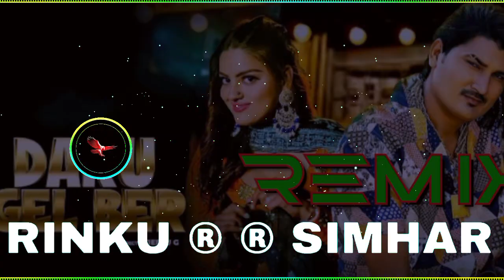Daru Gel Ber Remix Amit Saini Rohtakiya | New Haryanvi Song | Star Crew Dhakadz Dj Remix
Daru Gel Ber | Amit Saini Rohtakiya | New Haryanvi Songs Haryanavi 2023 | Star Crew Dhakadz

Mp3 Song ...

new haryanavi song
new haryanavi song this week
latest haryanavi song
latest haryanavi song this week
latest punjabi song
latest punjabi song this week
new punjabi song dj remix
new haryanavi song dj remix
dj remix song hard bass
crazy media production
salesh blaster
Rinku Simhar
new hindi song this week
new hindi song dj remix
latest hindi song dj remix
new bollywood song dj remix
latest bollywood song dj remix
latest haryanavi song dj remix
new punjabi dj song
new haryanavi song
viral punjabi song
new viral punjabi song
viral haryanvi song
new viral haryanvi song
viral punjabi song dj remix
dj song remix hard bass
neeraj sopu habri
Tarun music production
न्यू पंजाबी डीजे सॉन्ग
न्यू पंजाबी डीजे सॉन्ग रीमिक्स
न्यू पंजाबी सॉन्ग डीजे रीमिक्स फुल बेस
न्यू पंजाबी सॉन्ग
न्यू पंजाबी सॉन्ग न्यू पंजाबी सॉन्ग
old Haryanvi  song dhol remix

यह चैनल किसी गलत उपयोग के लिया नहीं बनाया गया है अगर मैंने
आपका कोई गाना अपलोड किया है और यदि आप इसे हटाना चाहते हैं तो यहाँ कुछ करने से पहले हमसे सीधे संपर्क करें - आपके गाने को हटा दिया जायेगा - ईमेल के माध्यम से मुझसे संपर्क करें या यूट्यूब निजी मैसेजिंग सिस्टम ।